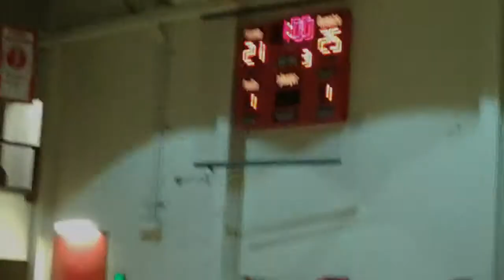PCHS vs Morgan Set 3